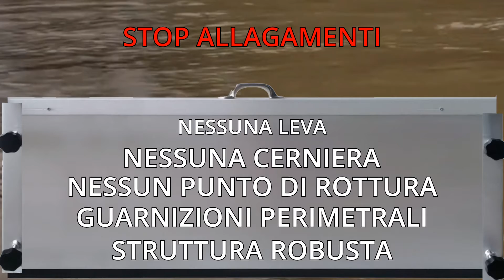Barrière anti-inondation - FASCETTI FERRO BATTUTO E SERRAMENTI